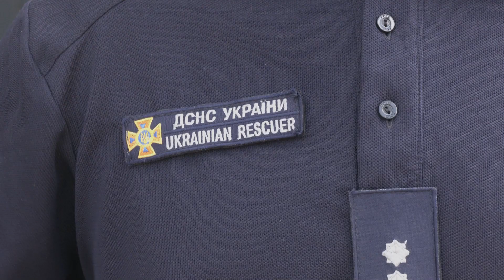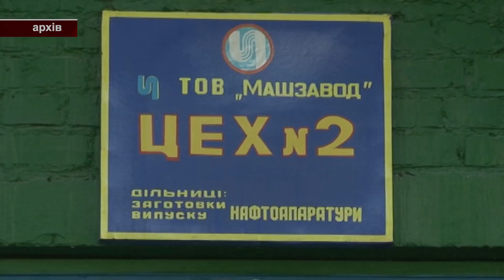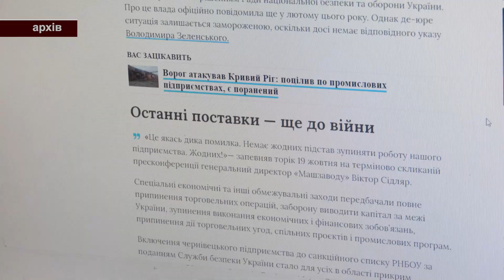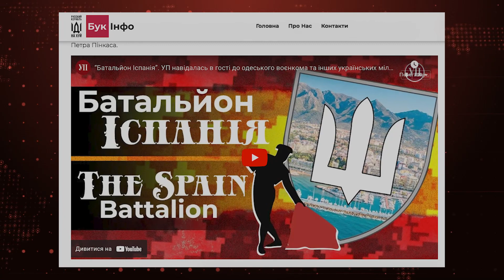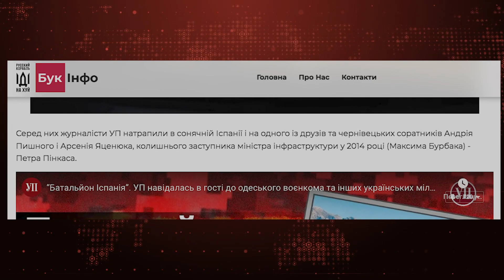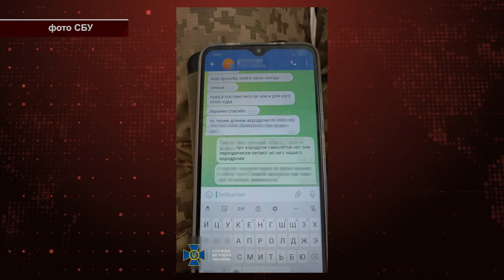⚡️ Новини Чернівців. 23 червня 2023 | C4